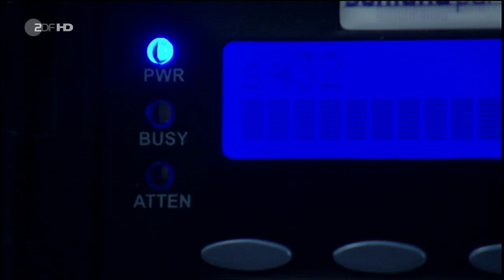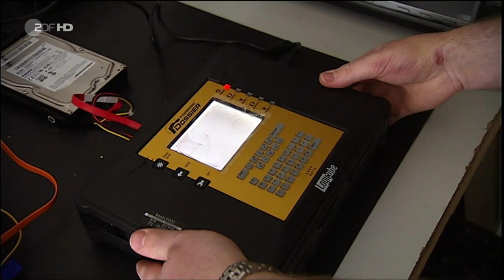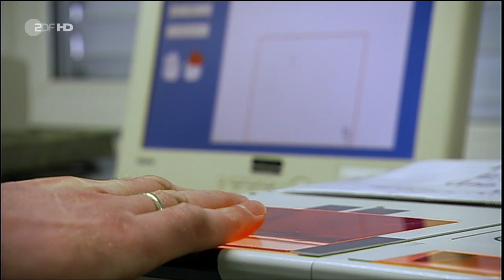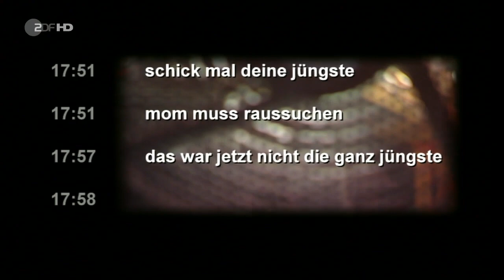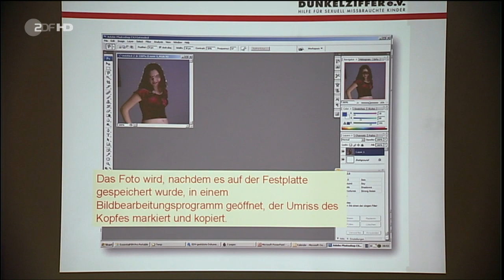2-3 Missbrauch per Mausklick - Kinderpornografie im Internet ZDF HD 21-Oktober-2010 00h30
2-3 Missbrauch per Mausklick - Kinderpornografie im Internet ZDF HD 21-Oktober-2010 00h30
Spoken Language/gesprochene Sprache: German/Deutsch
Subtitles/Untertitel: none/keine
TV-Channel/Kabelkanal: ZDF
Source/Quelle: DVB-C MPEG-4

Theme: Only interesting for German-Speaking People

Thema:
Drastischer Bericht über Kinderpornographie im Internet, speziell die Forderung nach Vorratsdatenspeicherung kommt mehrfach.
U.a. dabei:
BKA-Präsident Jörg Ziercke
(20121117 Kommentare abgestellt)